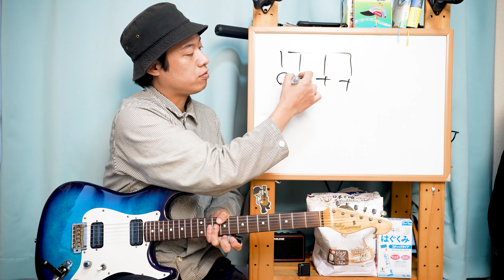ギターレッスン【かっこいいブリッジミュートの仕方】エレキ初心者の人はチェック！！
対面・オンラインのマンツーマンレッスンもやっておりますので、興味がありましたらぜひこちらもチェックしていただけますと幸いでございまする！！